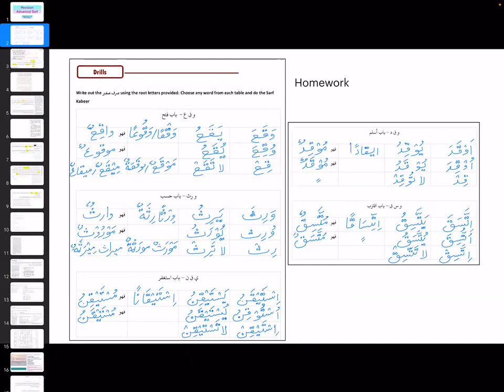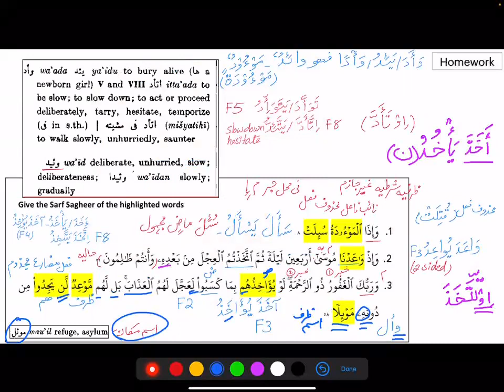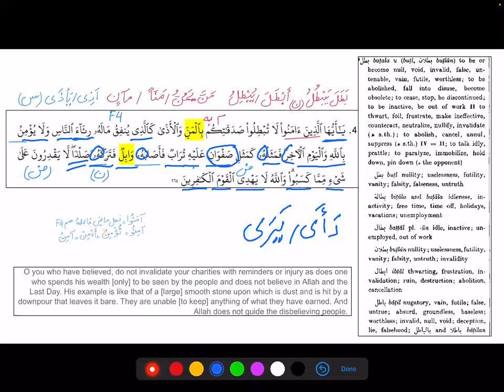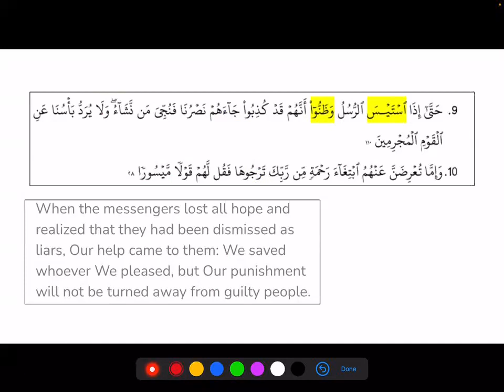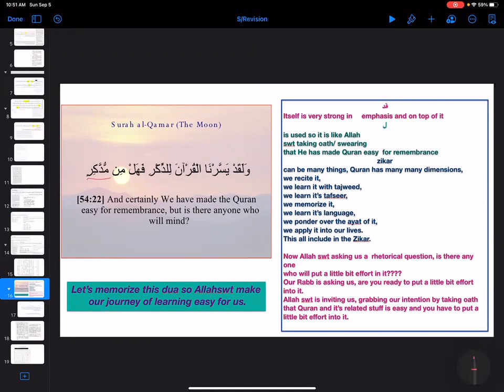Advance Sarf REVIEW Lesson 4.5